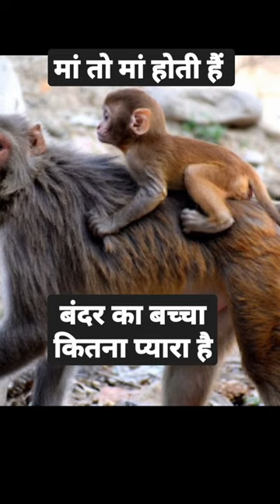jai hanuman hanumanji hanumanchalisa hanumanstatus hanumanbhajan hanumanjayanti short